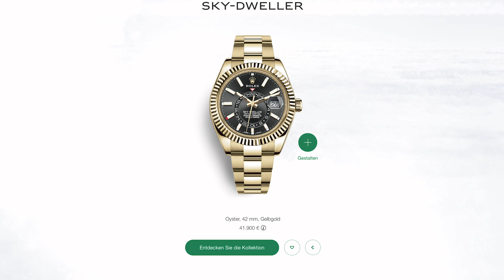Die ROLEX SKY-DWELLER ist die beste Rolex, die je gebaut wurde | WATCHVICE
Die Rolex SkyDweller ist die komplizierteste Rolex. Aber ist sie auch die beste? Wie funktioniert die SkyDweller überhaupt und wie kommt man an diese Uhr zum Listenpreis? In diesem Video erfahrt Ihr es!

ROLEX SKY-DWELLER 326934 Daten & Fakten:

Gehäusedurchmesser: 42mm
Gehäusehöhe: 14mm
Material Gehäuse: 904L Edelstahl
Material Armband: 904L Edelstahl
Material Lünette: 18K Weißgold
Uhrwerk: Rolex Kaliber 9001 mit 72 Stunden Gangreserve
Glas: Saphir
Zifferblattfarbe: weiß, schwarz (im Video), blau
Funktionen: Sekunde, Stunde, Minute, Jahreskalender, zweite Zeitzone (GMT-Funktion)
Listenpreis: 13.050€

Marktpreise (Juli 2019):
weißes Zifferblatt: Ca. 15.000 €
schwarzes Zifferblatt: Ca. 17.000 €
blaues Zifferblatt: Ca. 20.000 €

Andere SkyDweller Varianten:
- 326933: Stahl und 18Karat Gelbgold / 15.600€ UVP
- 326938: 18 Karat Gelbgold / 41.900€ UVP
- 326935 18 Karat Everrose Gold / 44.400€ UVP
- 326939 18 Karat Weißgold (wird nicht mehr hergestellt)

Verfügbarkeit der SkyDweller:
Die SkyDweller in Stahl von Rolex ist eines der am wenigsten ausgelieferten Modelle überhaupt und wird unseren Informationen nach sogar seltener ausgeliefert als die Daytona 116500LN. Sie zu bekommen ist somit nur möglich, wenn man bereits Kunde bei einem Rolex Händler ist oder mit sehr viel Glück. Ansonsten muss man sich für diese Uhr auf dem Graumarkt zu den jeweiligen Marktpreisen umsehen.

Besonderheiten der SkyDweller:
Die SkyDweller von Rolex ist eine wahre Innovation, nicht nur im Hause Rolex sondern in der gesamten Uhrenbranche. So hat es Rolex geschafft mit dem Kaliber 9001 durch den Einsatz nur 4 weiterer Zahnräder gegenüber einem Kaliber mit Tagesdatum die Jahreskalender-Funktionalität in der SkyDweller zu ermöglichen. Dieses System enthält 11 von Rolex angemeldete Patente und wird dort SAROS genannt.

Die Innovation geht beim Stellen der Rolex weiter: Statt vielen Drückern und umständlicher Einstellung lässt sich die SkyDweller über die Ring-Command-Lünette einstellen, die wir auch schon von der Yacht-Master II kennen. In verschiedenen Positionen ermöglicht die Lünette über die Krone dann verschiedene Einstellungsmöglichkeiten: Beispielsweise die Referenzzeit, die Lokalzeit sowie das aktuelle Datum und den aktuellen Monat.
Durch den Jahreskalender muss die SkyDweller nur einmal im Jahr - am ersten März - neu gestellt werden, da sie zwischen Monaten mit 30 und 31 Tagen selbst unterscheiden kann.
Die SkyDweller ist somit die neueste und auch die komplizierteste Uhr aus dem Hause Rolex.

Besonders ist dabei auch, wie die Uhr gelesen wird: Anstatt vieler Anzeigen auf dem Zifferblatt hat Rolex sich den Umstand zunutze gemacht, dass das Zifferblatt genauso 12 Stunden hat, wie das Jahr 12 Monate. Somit wird der Monat einfach außerhalb der Indizes in zusätzlichen kleinen Fenstern angezeigt. So ist der Januar auf 1 Uhr, der Juni auf 6 Uhr bis hin zum Dezember auf 12 Uhr. Der aktuelle Monat wird dabei durch eine rote Scheibe unter dem Zifferblatt hervorgehoben.

Den übriggebliebenen Platz auf dem Zifferblatt hat Rolex dann genutzt, um der SkyDweller noch eine nützliche Funktion zu liefern, nämlich der GMT-Funktion: Damit kann man die Tag-Nacht-Zeit im 24 Stunden Format ablesen, um jederzeit zu wissen, welche Uhrzeit es in einer anderen Zeitzone ist. Beispielsweise daheim, wenn man im Urlaub ist.
Die GMT-Funktion gibt es schon in der in den 1950ern von Rolex vorgestellten GMT-Master, die damals als Uhr speziell für Piloten eingeführt wurde.

Solche komplizierten Uhrwerke wie das von der SkyDweller sind bei Rolex eher untypisch, deswegen gehört die SkyDweller auch zu den begehrtesten Modellen von Rolex.

Trotz der größeren Funktionalität bietet die SkyDweller trotzdem alles, was man sonst so von Rolex gewohnt ist: Eine Wasserdichtigkeit, die die Uhr auch zum Schwimmen geeignet macht (im Falle der SkyDweller 10 Bar oder 100m), ein COSC-zertifiziertes Uhrwerk mit +-2 Sekunden pro Tag oder weniger Abweichung sowie die Robustheit und Langlebigkeit, die Rolex zu der Marke gemacht hat, die sie heute ist.

Wer übrigens hofft aufzufallen, ist mit der SkyDweller auf jeden Fall gut bedient: Allein schon durch die Größe fällt die Uhr auf, die Lünette funkelt dabei durch die Riffelung ähnlich der Datejust oder Daydate so stark, dass man die SkyDweller schon von Metern Entfernung erkennen kann.

Jeder der diese Uhr noch nie live gesehen hat, sollte das unbedingt tun - in Gold oder TwoTone findet man diese Uhr auch noch bei Rolex-Händlern in der Auslage.